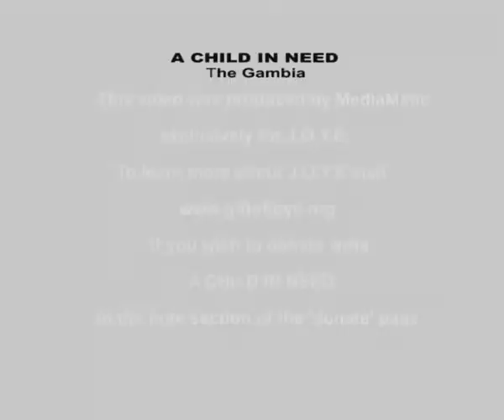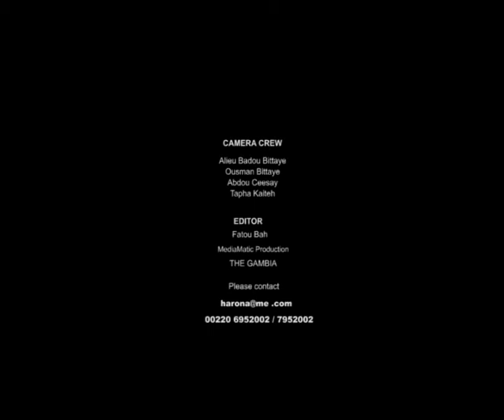Abdoulie Barry_Achild in NEED